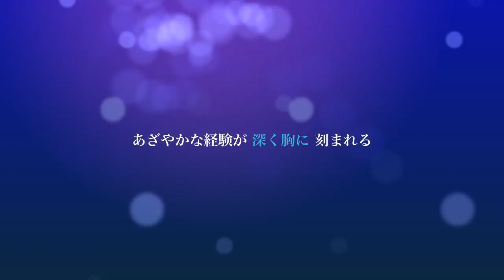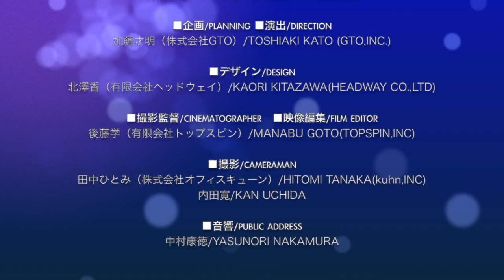BLUE ACTION「海の教室2014～笠岡諸島冒険の旅 SEA PARTSを探せ」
海賊王になるのは誰だ？

2014年8月31日に岡山県笠岡市の笠岡諸島を舞台に開催した海洋連盟のプロジェクトBLUE ACTIONのイベント紹介動画です。

子供たちの弾ける笑顔が忘れられません。

来年はどこでやろうかな～